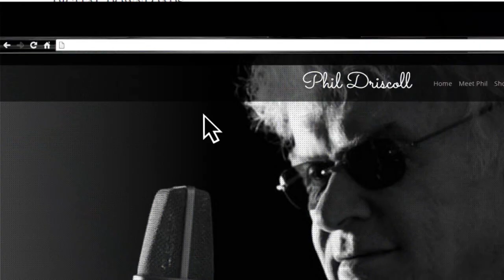The Awakening with Phil Driscoll - Show 5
(It was necessary to re-upload our first 8 shows. So please make a new bookmark for your favorite!)
Another blessed time with our brother Phil Driscoll and his good friend Kevin Wade.   This is a special time of worshiping God through music and the spoken word.  Take the time to watch and let God minister to you!
Phil Driscoll brings his unique talent and inspiration to the Christian Television Network in a new and exciting program called The  Awakening.   Each week Phil will take the viewer on a spirit filled journey transforming scripture into song.
Guest: Kevin Wade
Show number:  PHILDRISCOLL Ep005 HD CC
This program is produced by CTN.
CTN Christian Television Network produced program and recorded in Clearwater, Florida.This program is produced by CTN.
CTN Christian Television Network produced program and recorded in Clearwater, Florid